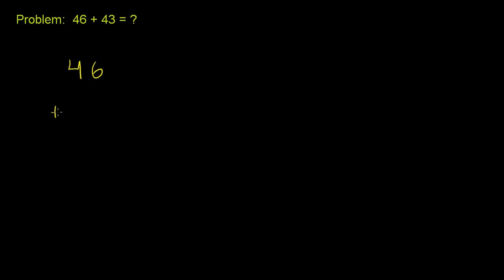Addisjon av Hele Tall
Norsk oversettelse av Khan Academy. Spilleliste: Developmental Math

How did you like this translated video? You can help us improve by reviewing videos How did you like this translated video? You can help us improve by reviewing videos